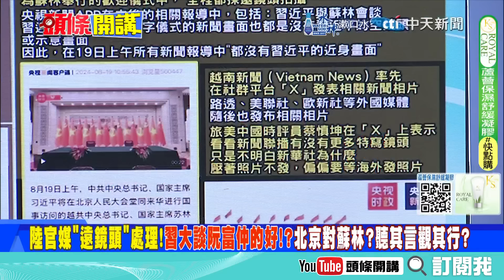菲律賓加大籌碼"戰中國"! | 越南唱高調"訪中國要基建"! 【頭條開講】專家來開講@頭條開講HeadlinesTalk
【頭條開講LIVE】南海鋼鐵衝撞!中菲秒分高下!德艦衝撞台灣海峽!蕭茲要打破北京禁忌?米萊謝謝中國!北京奪下南美洲! 20240819完整版‪@頭條開講HeadlinesTalk‬

請鎖定《頭條開講》YouTube頻道/每週一至週五20:00-22:00